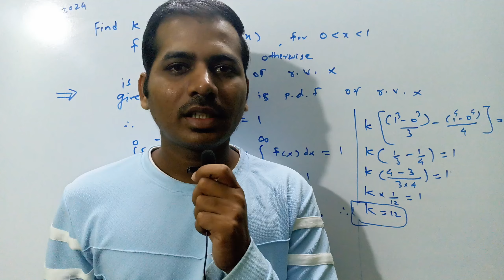🔥Big Update HSC 2025 Board exam 😳for HSC Class 12th Students Check link in description